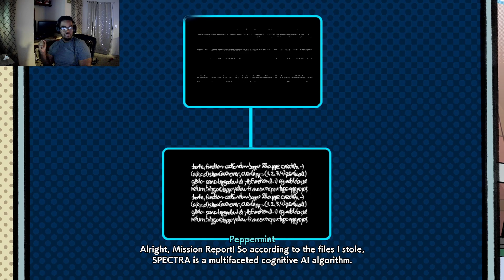HI-FI RUSH HARD MODE, GETTING USE TO THE BEAT, BUT THIS GAME KEEPS GETTING BETTER!!!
THIS GAMES GAMEPLAY KEEPS GETTING BETTER AND BETTER, IM HYPE LETS GOOO